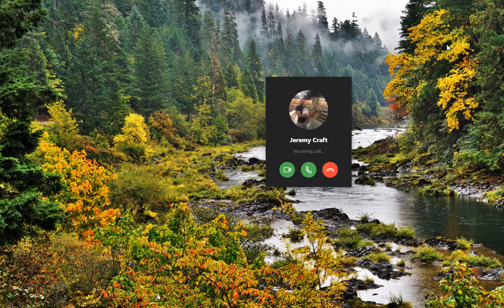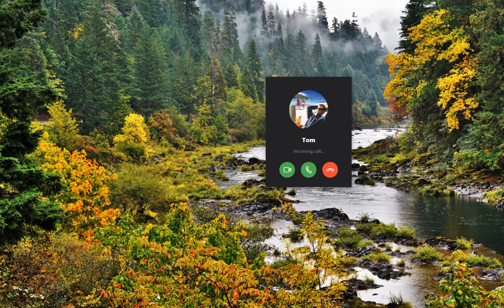The Screaming Bigfoot Of Fort Goff, California... (Bigfoot Encounters)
Bigfoot Bigfootencounters The Screaming Bigfoot Of Fort Goff, California

Screaming. It started up on the mountain, but soon enough, it was right outside my camper, well, camper slash truck!

No joke, Dave, the scream of a Bigfoot is the most blood-curdling thing you’ll ever hear and feel, especially when it is literally as close as it was to me that night.

Here is what led up to my run-in with a screaming Bigfoot at Fort Goff, California…

Here are some true accounts and some Bigfoot stories from the PacWest! All of these stories are based on true accounts by the way. Many are real accounts shared by people for the first time on the PacWest Bigfoot blog, and here only. If you have a real account and would like to share your story please get hold of me here and let’s get your story out there…